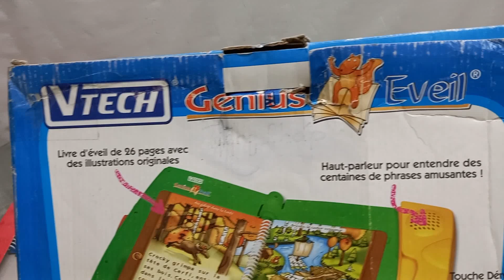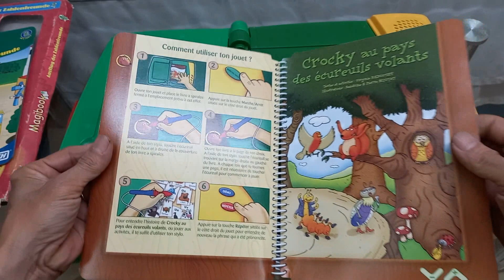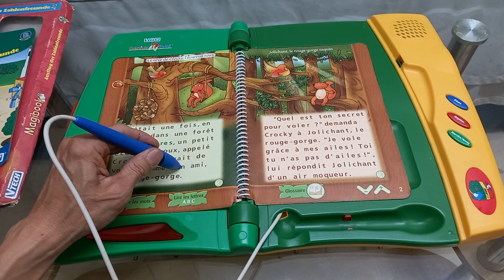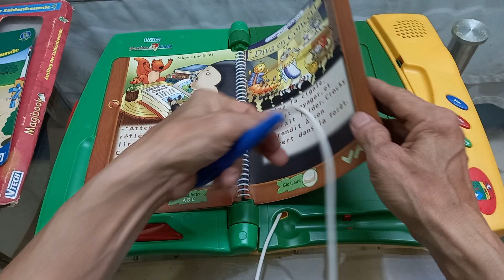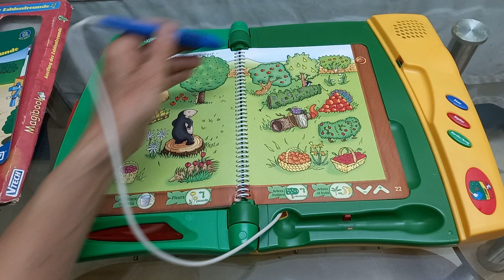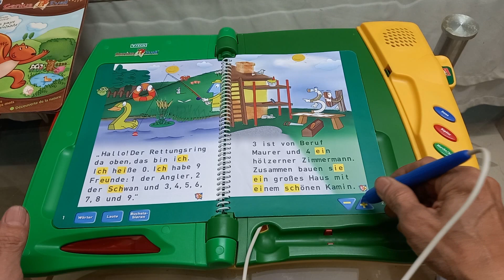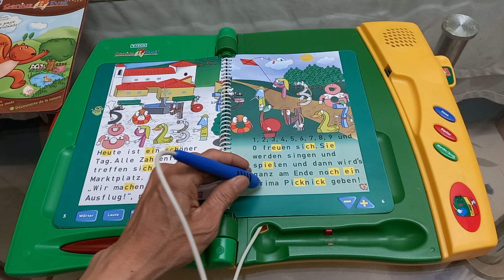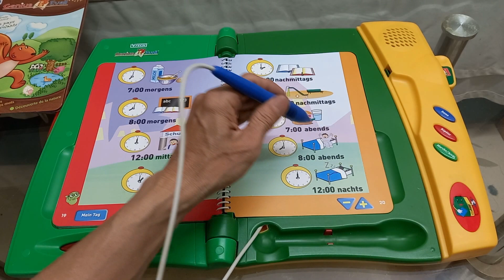Đồ chơi giáo dục Vtech máy chấm đọc học tiếng Pháp và tiếng Đức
490k - Đồ chơi giáo dục Vtech máy chấm đọc học tiếng Pháp và tiếng Đức
Bộ máy còn như mới, chỉ mới khui hộp để test xong để lâu rồi không dùng đến
Sử dụng 4 viên pin tiểu AA
*** LH Shop Nguyên Phương - 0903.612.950
73/28 Huỳnh Văn Bánh P.17 Q.Phú Nhuận